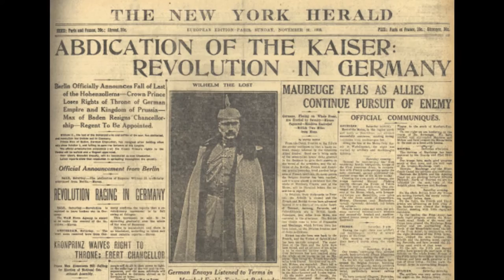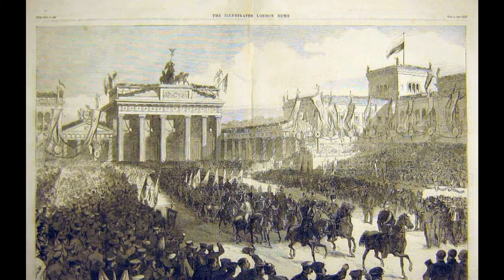Prussian Renaissance Introduction, The Modern Carthage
An Introduction to the Channel and Beginning at the end.